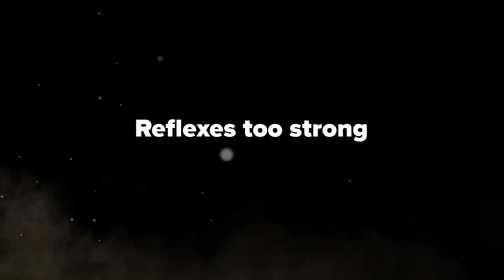AW Late Post